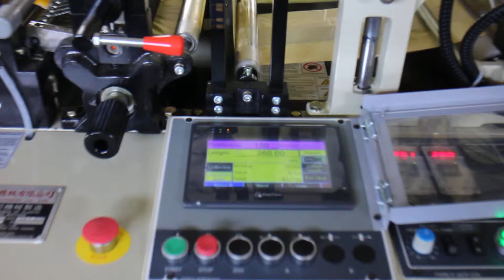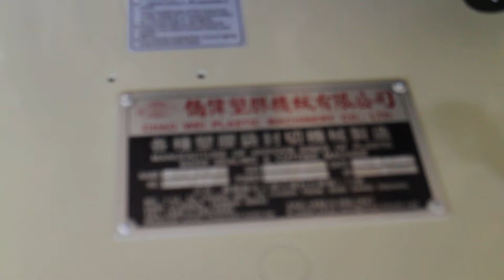CHAO WEI: Double Layer 6 Lines Bottom or Blocked Bag Making Machine (Vietnam Customer)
CHAO WEI, CWA2+6-SV series is for double layer 6 lines bottom sealing bags or blocked bags with CW-60~100 pneumatic punching machine for T-shirt bags. We offer various kinds plastic bag making machines.
We are glad to serve your inquiries anytime!